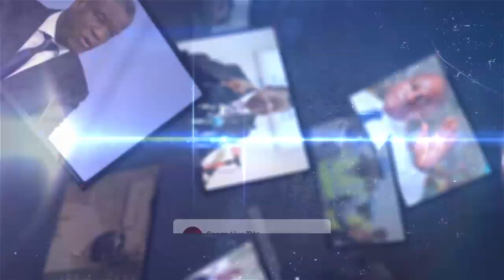🔴 ACTU LIVE : RETOUR PROGRAMMÉ DE JOSEPHE KABILA LE FCC CONTESTE UDPS ET KABUYA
La chaîne Congo Live TV vous apporte votre dose quotidienne d’informations traitant de l’actualité congolaise, africaine &  internationale, une sélection faite par les Congolais, pour les Africains.

Congo Live  est la première chaîne d’ information panafricaine, bilingue et indépendante en Afrique .

Congo Live TV vous remercie pour votre soutien  et n’oublier pas de nous faire de petit signale d’encouragement pour améliorer ou ajouter des meilleurs des émissions panafricaine

Powered by BenMak Company LTD